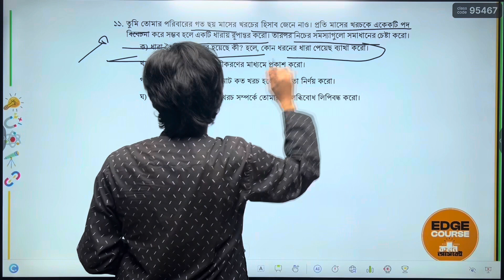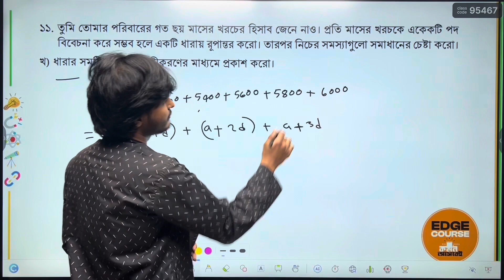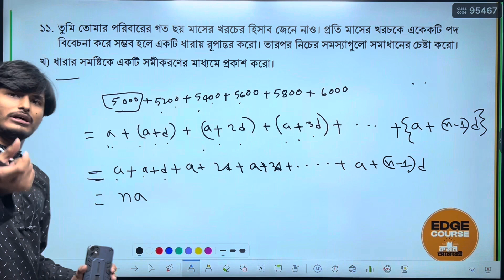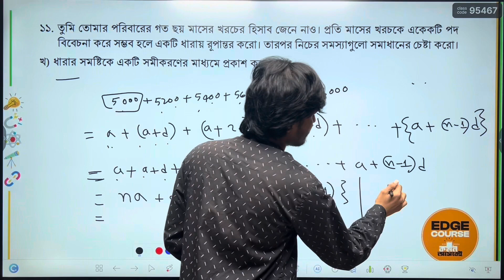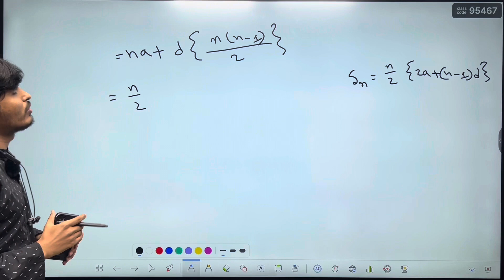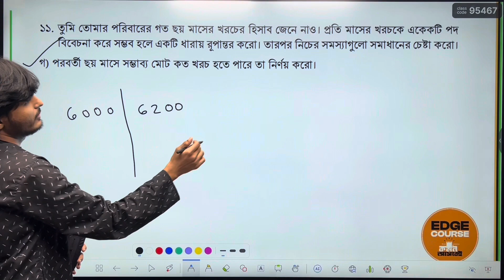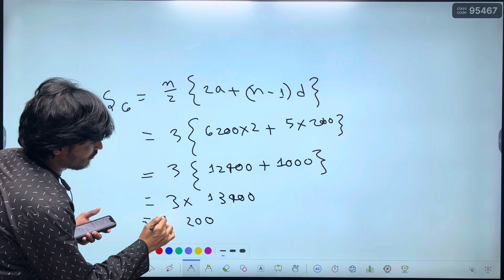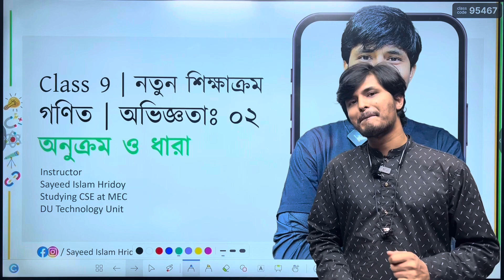অনুশীলনীর সমাধান | Part 9 | অনুক্রম ও ধারা | নতুন শিক্ষাক্রম | Class 9 | গণিত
তোমরা কি জানো নতুন শিক্ষাক্রমের ৯ম শ্রেণির সবকিছুর প্রস্তুতি ঘরে বসেই নেওয়া সম্ভব?

✅ নতুন শিক্ষাক্রমের গণিত ও অন্যসব বিষয়ের প্রস্তুতির সবকিছু পাওয়া যাবে এখানেঃ